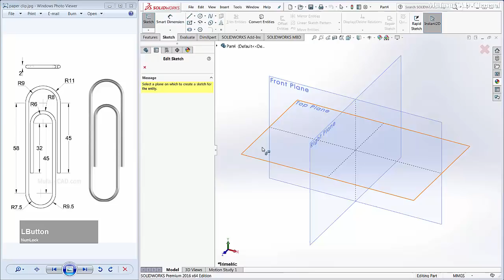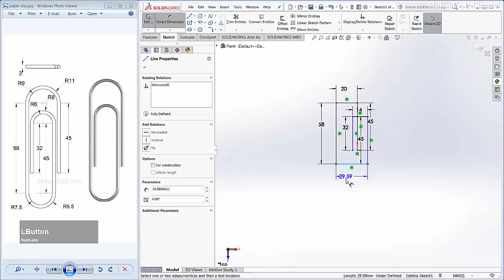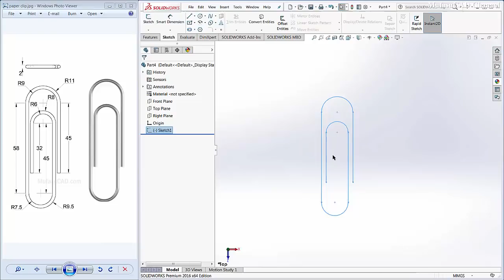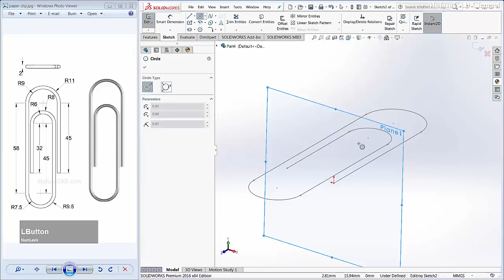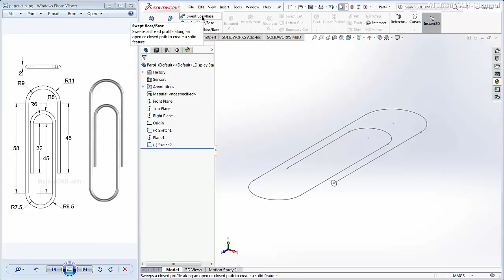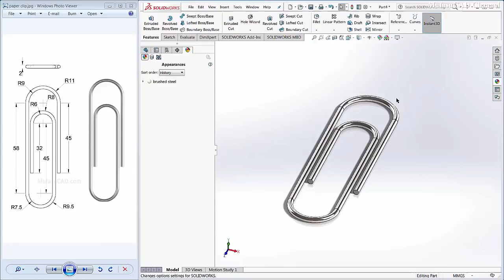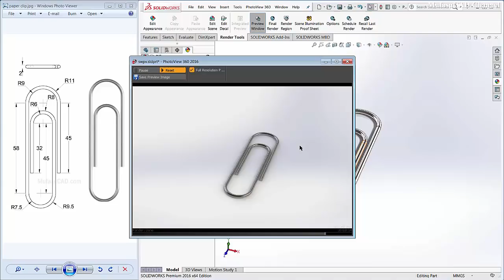Solidworks Design 3D Paper Clip Basic Modeling Tutorial For Beginner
Learn Solidworks tutorial how to create 3d paper clip with our drawing practice exercise for beginner.